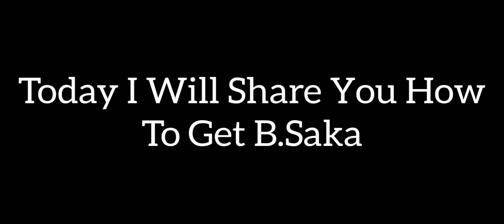How To Get 98 B.Saka From POTW:National |Pes 2021 Mobile